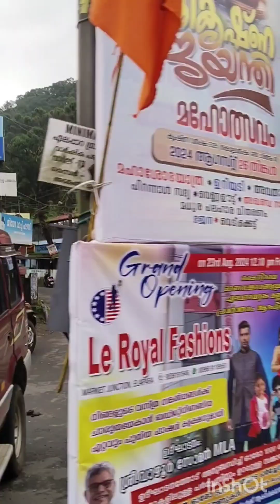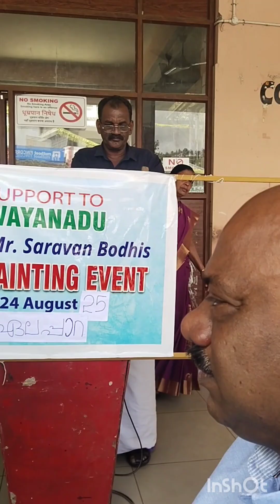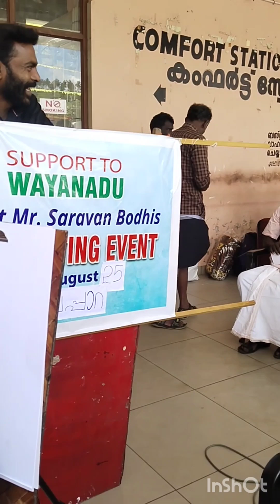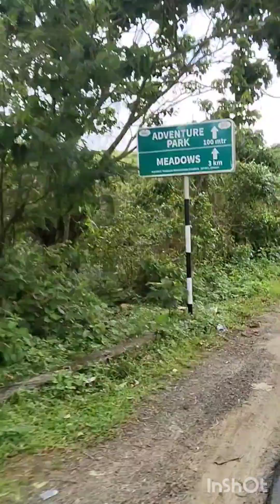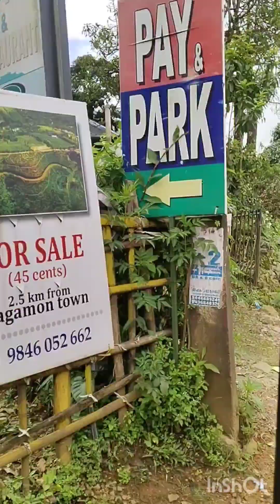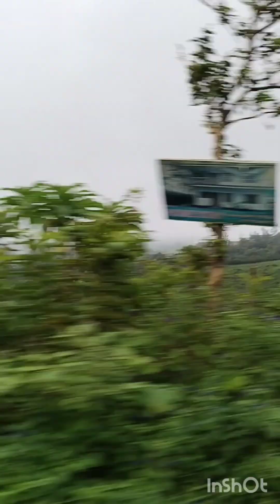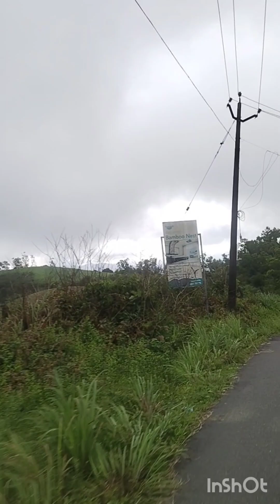ഒറ്റയ്ക്ക് ആണ് നാം.. പക്ഷെ ഇത് കണ്ടു....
വയനാടിന് വേണ്ടി ഒറ്റക്ക് ചിത്രം വരച്ചു ഒരു കൈത്താങ്ങു ആയി മാറാൻ കഴിഞ്ഞു സ്‌പോർട് ലൈബ്രറി കൗൺസിൽ പീരുമേട്. അവർ സപ്പോട് ചെയ്തു 👍